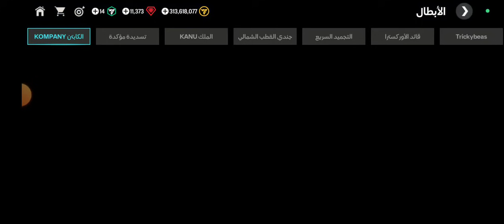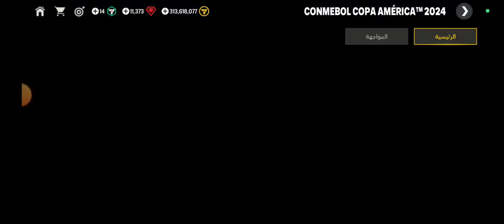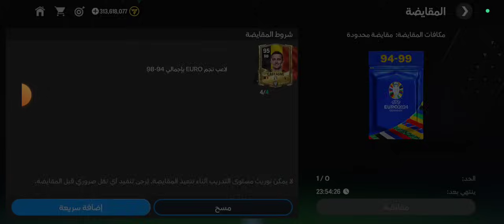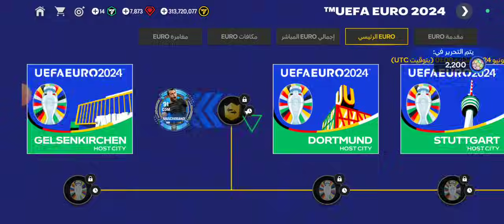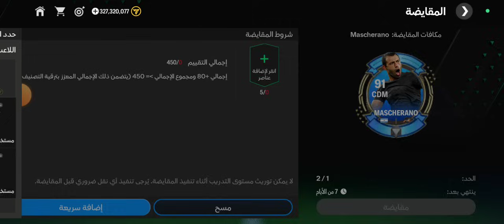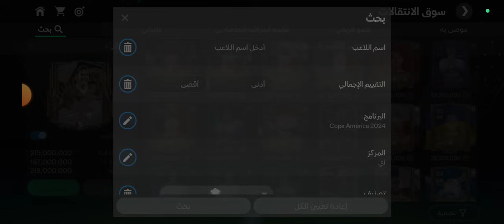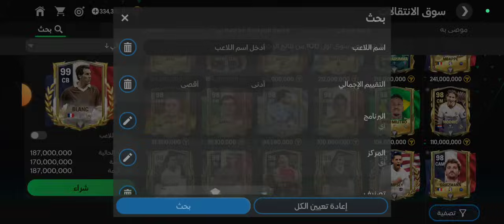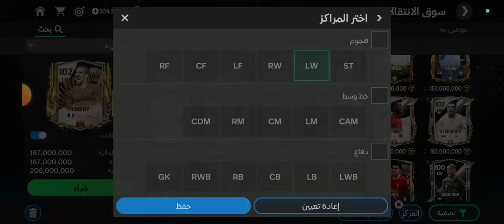استلام كل جوائز الحدث🤯 تختيم الحدث من اول يوم 🔥 FC Mobile 24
Fc Mobile 24 بنلعب فيفا موبايل 24 و بنقدم احلي احتراف و جمدان في FC Mobile 24 و Fc 24